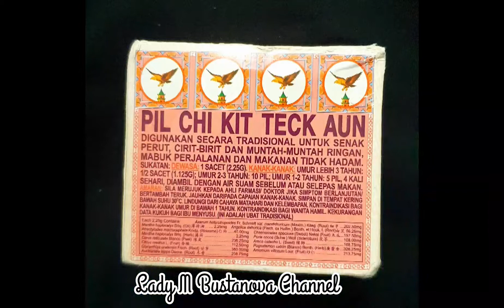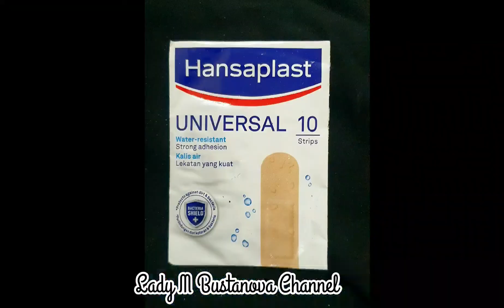"BEG AJAIB KECEMASAN 🚨", bantuan ketika bercamping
Assalam..Hi semua😊
Semoga review yg tak seberapa ini bermanfaat ketika kita bercamping.